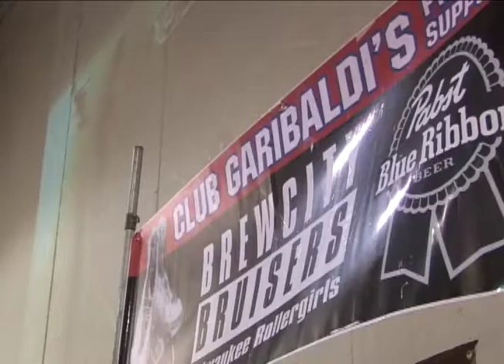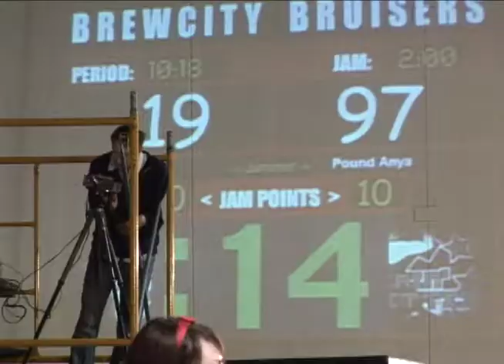Brewcity Bruisers Rollergirls